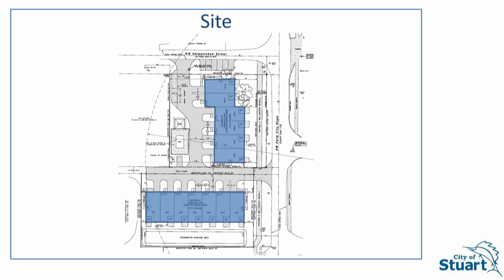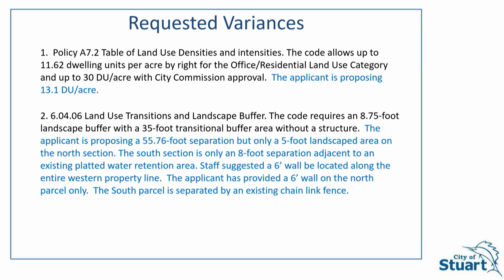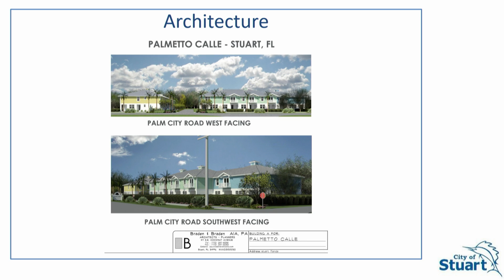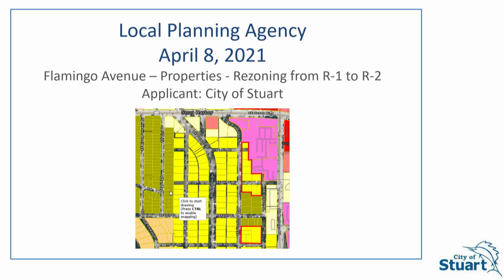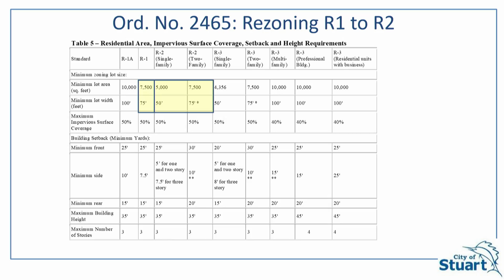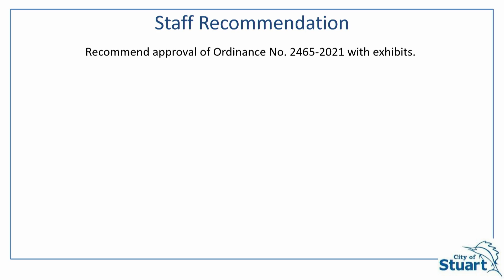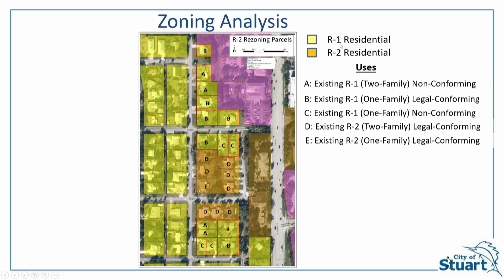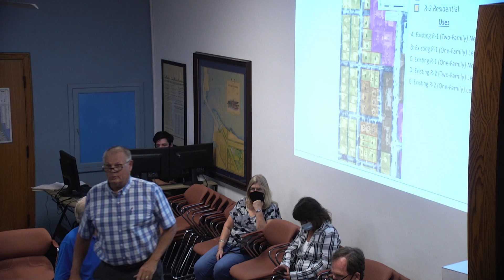Local Planning Agency Meeting - April 8th, 2021